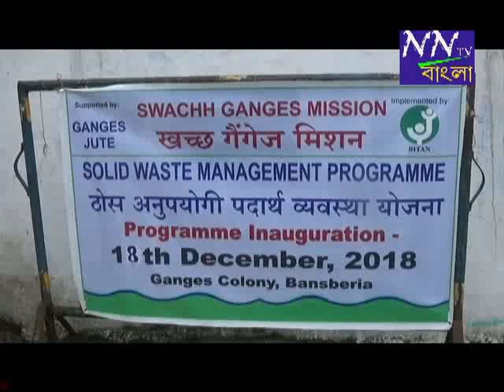NNTV BANGLA 18122018 SWACHH GANGES MISSION